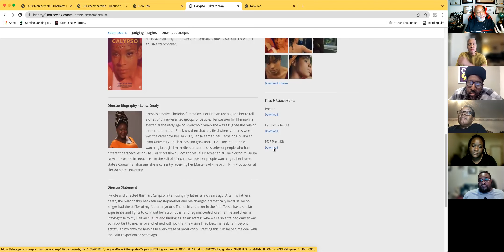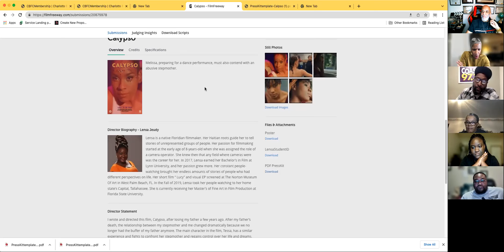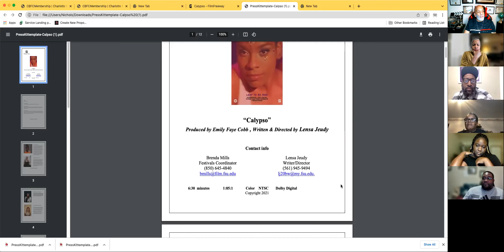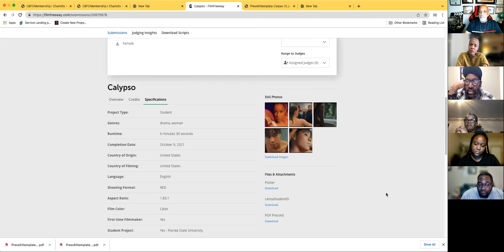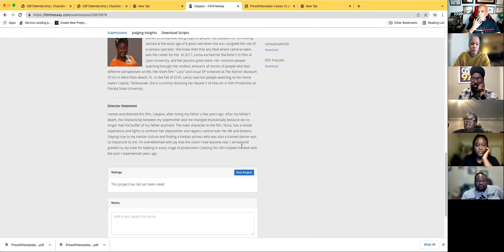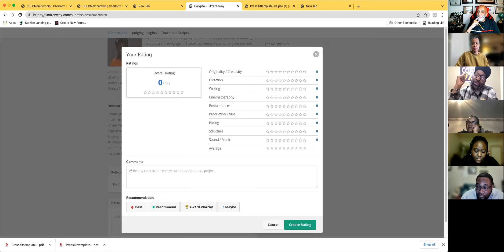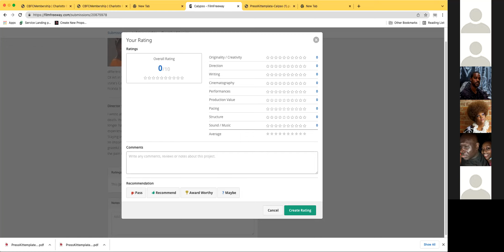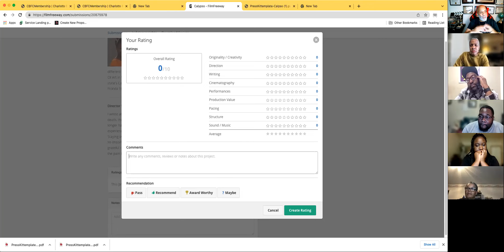Carolina Black Film Collective - March 2022 Meetup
March 2022 meetup of the Carolina Black Film Collective